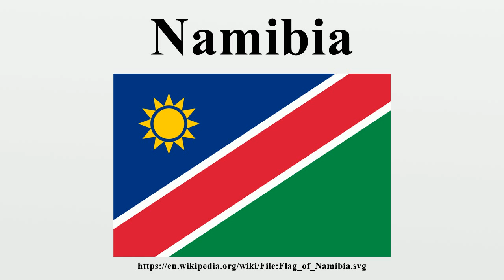Namibia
Namibia (/nəˈmɪbiə/, /næˈ-/), officially the Republic of Namibia (German:  Republik Namibia (help·info); Afrikaans: Republiek van Namibië), and formerly German South-West Africa and then South West Africa, is a country in southern Africa whose western border is the Atlantic Ocean.It shares land borders with Zambia and Angola to the north, Botswana to the east and South Africa to the south and east.

Image-Copyright-Info